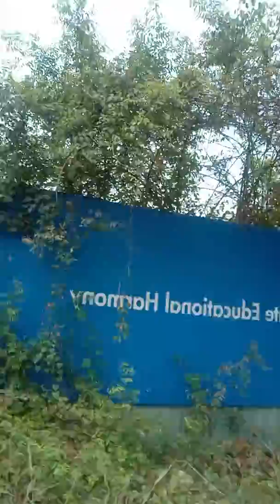Tiến độ xây dựng đại học kinh tế CTPHCM. Tpkd ms Lan Đoàn 0936952636